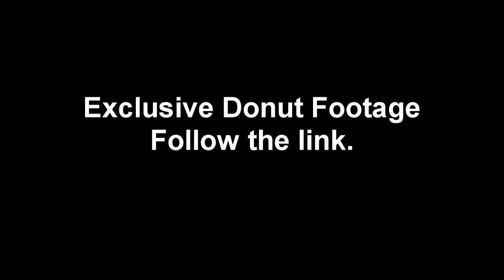Exclusive Melbourne Donut Car Footage